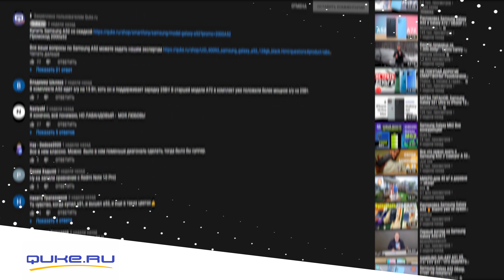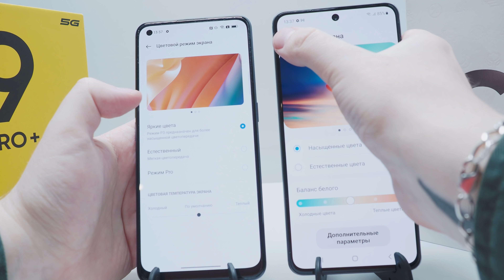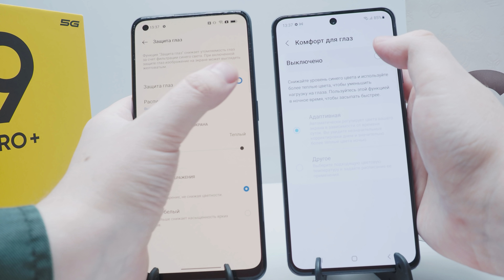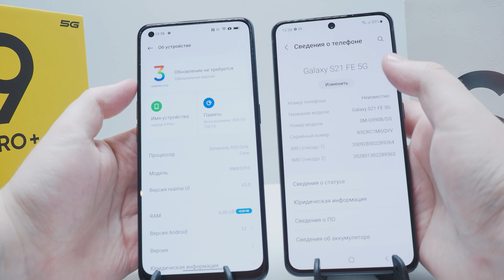Realme 9 Pro Plus vs Samsung Galaxy S21 FE. Победитель очевиден, но...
По-настоящему яркое сравнение! Realme 9 Pro Plus vs Samsung Galaxy S21 FE уже здесь! Стоит ли переплачивать за несколько «плюшек» или стоит подумать? Поговорим в сегодняшнем видео!

2. Написать любой комментарий.